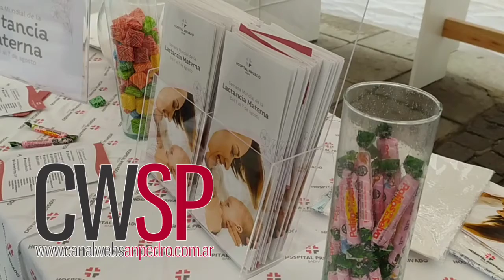Dra. Romina Baquín (Hospital SADIV) - Semana Mundial de la Lactancia Materna